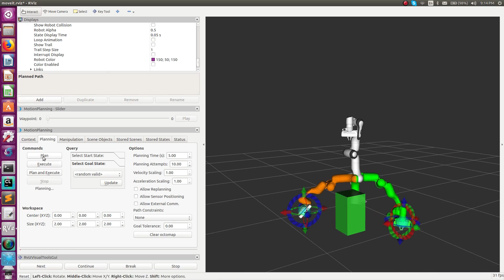Addresses github issue #305 "CHOMP is not planning to avoid obstacles" example of a simple scene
Addresses the github issue #305 Shows CHOMP avoiding obstacles in a simple scene with only one obstacle box
the ridge_factor=0.001 and learning_rate=0.04  in the chomp_planning.yaml file